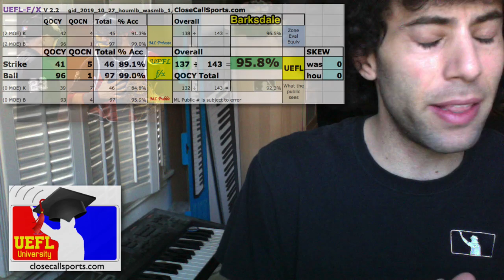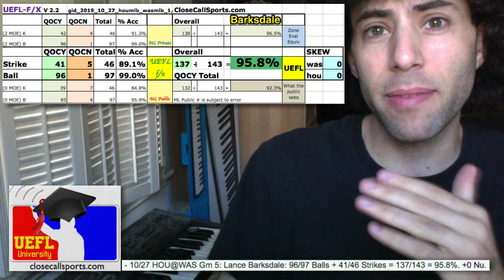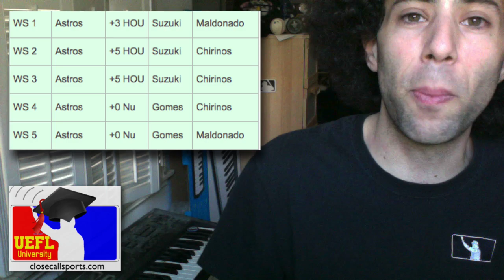Washington's Pitch Skew Problem, Umpire Bias, and Lance Barksdale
The computer shows that Lance Barksdale called Game 5 of the 2019 World Series to a pitch skew of +0 (Neutral), yet why are we still hearing about umpire bias? Article

Why do fans who so passionately and desperately want to rally for robot umpires and a computerized strike zone suddenly shun the computer’s statistics about pitch calling by the very umpire they wish to criticize?

Also, the Nationals have a pitch skew problem and if Washington seeks to win a skew battle this October, it might want to put catcher Yan Gomes on the field and Kurt Suzuki on the bench.